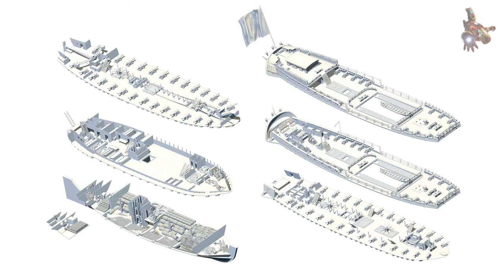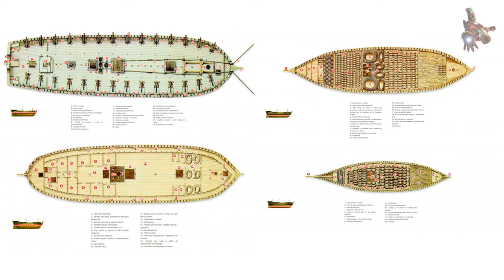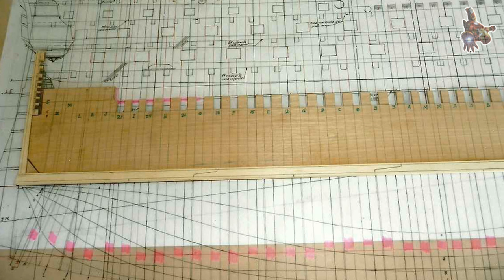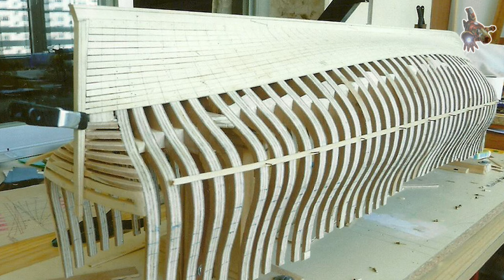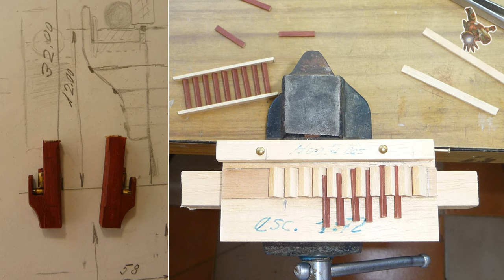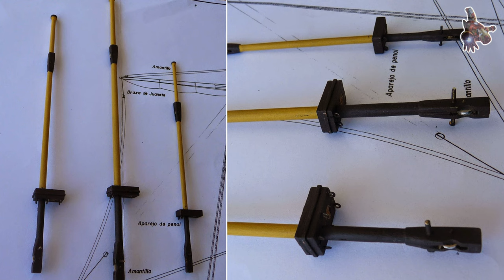The Montanes 1794 model ship PLANS & PHOTOS * SUPER ScaleModeling HEROES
If you wish to download the plans for Montañés 1794, become a sponsor of this channel. Access to download all the plans of this channel is open in the COMMUNITY tab for sponsors.

 0:10 - Montañés 1794 - History
 2:27 - Montañés 1794 - Ship model plans
 3:37 - Montañés 1794 - Ship model photos

Montañés was a 74 gun third-rate Spanish ship of the line. The name ship of her class, she was built in the Ferrol shipyards and paid for by the people of Cantabria. Following Jose Romero y Fernandez de Landa's system under which the San Ildefonso class had been built, a new design was prepared by his successor, José Romero y Fernández de Landa, to refine her buoyancy. She was launched in May 1794 and entered service the following year.

GENERAL CHARACTERISTICS
- Nominal Guns: 74
- Nationality: Spain
- Operator: Armada Real
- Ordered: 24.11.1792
- Keel Laid Down: 1793
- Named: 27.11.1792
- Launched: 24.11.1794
- How acquired: Purpose built
- Shipyard: Ferrol - Spain
- Designed by: Julian Martin de Retamosa
- Constructor: Julian Martin de Retamosa
- Category: Third Rate
- Ship Type: Ship of the Line
- Sailing Rig: Ship Rigged
- Length of Gundeck: 200"
- Length of Keel: 179"
- Breadth: 54"
- Depth in Hold: 26'3"
- Draught Aft: 27"

Armament:
1794             Broadside Weight = 670 Spanish libre (722.93 lbs 307.53 kg)
- Lower Gun Deck x 28 Spanish 24-Pounder
- Upper Gun Deck x 30 Spanish 18-Pounder
- Quarterdeck/Forecastle1 x 6 Spanish 8-Pounder

1805             Broadside Weight = 956 Spanish libre
- Lower Gun Deck x 28 Spanish 36-Pounder
- Quarterdeck/Forecastle x 10 Spanish 30-Pound Obusier
- Quarterdeck/Forecastle x 8 Spanish 8-Pounder

Ship Model drawings - Montanes 1794